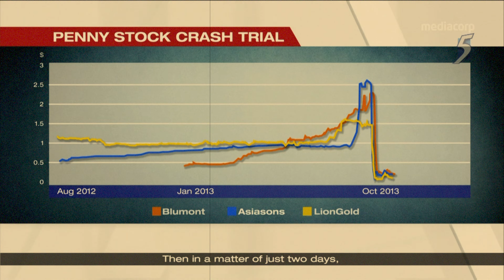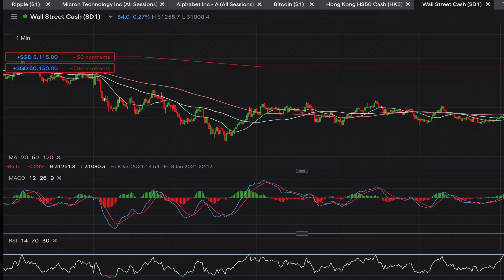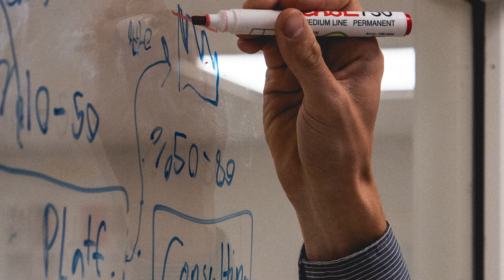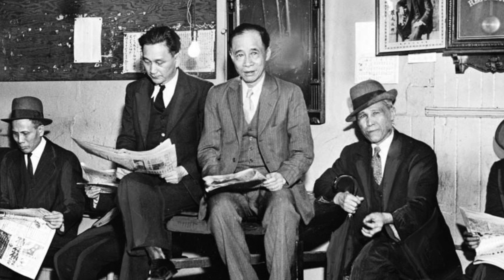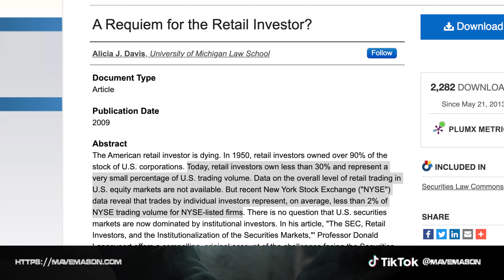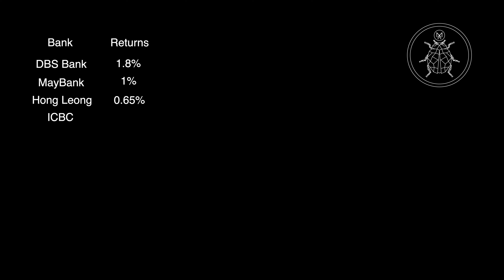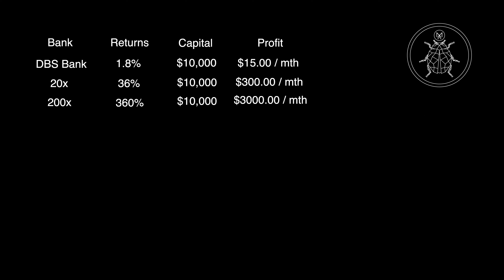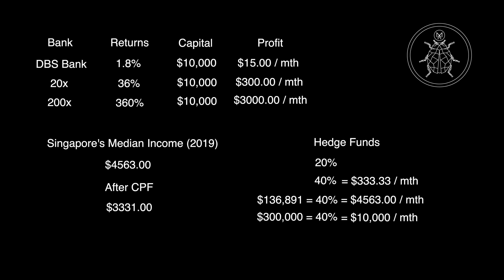Truth About The Stock Market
The stock market is the world's biggest legal and most upright casino. If you lose money in the casino, you are a degenerate gambler. If you lose money in the stock market, you are a failed investor. Is the stock market really that righteous?

❝ How A Singapore Casino Got Scammed $1.3m In 12 Hours❞

I am not a certified counsellor. I don't sell get rich quick courses. I don't help people invest. I don't collect money.